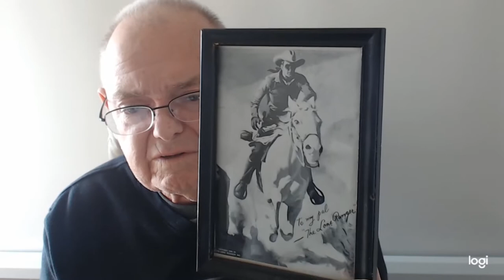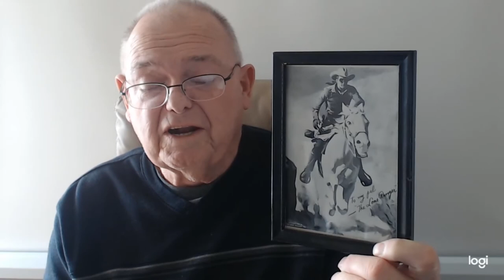THE LONE RANGER PROMOTIONAL PICTURE